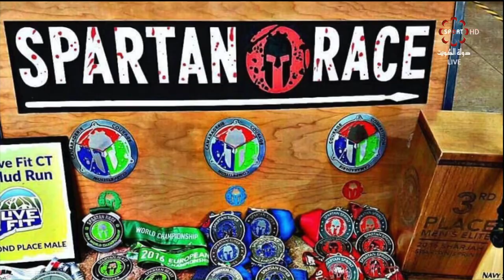برنامج من وطني -- السبت 20/7/2019